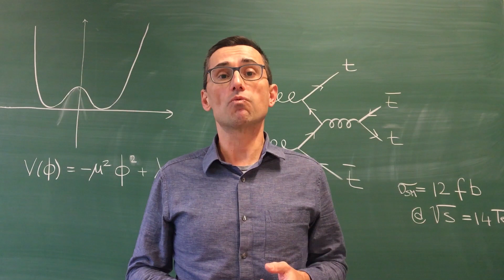2nd Cycle Degree/2 year Master in Advanced Methods in Particle Physics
Per maggiori informazioni sulla Laurea Magistrale/
2nd Cycle Degree/2 year Master in Advanced Methods in Particle Physics: